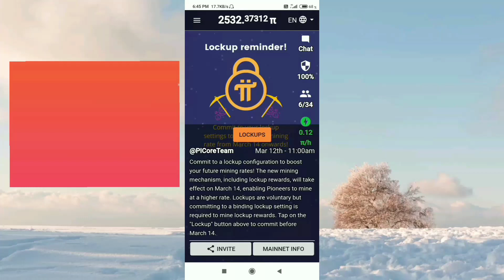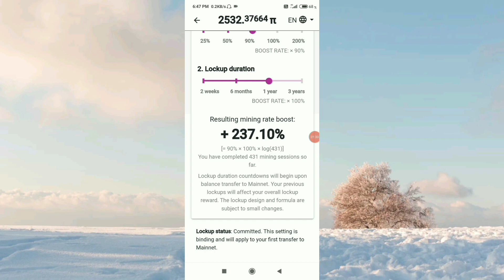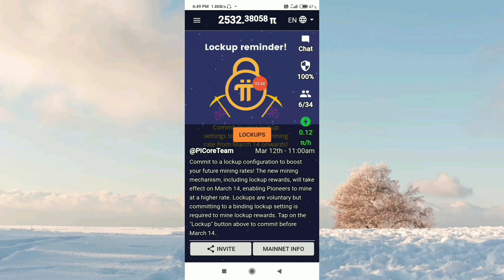Pi network new update | pi day 2022 | Last message for All pioneers.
Search Releated
1_pi network
2_pi network new update
3_pi network new update today
4_pi new update today
5_pi network pi day
6_pi network lockup settings
7_pi network lockup setting kese krey
8_pi network new mining mechanism kiya hai
9_pi coin value
10_pi coin price
11_pi network lockup percentage
12_pi network lockup rate
13_pi new update today in hindi
14_pi network new update today in hindi
15_pi crypto currency